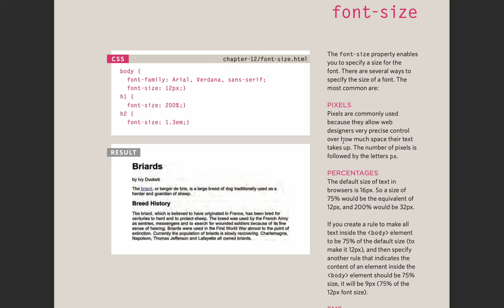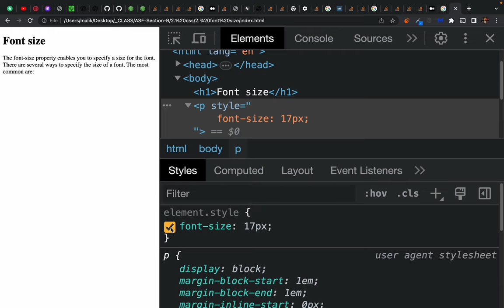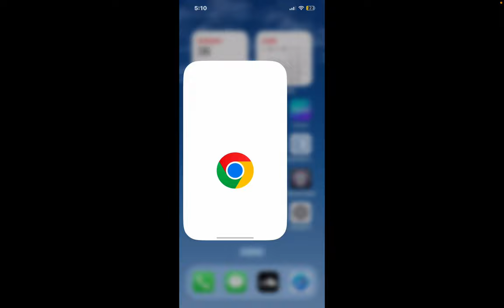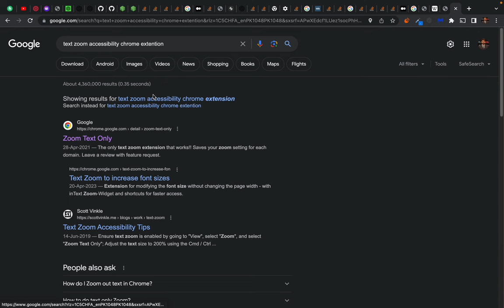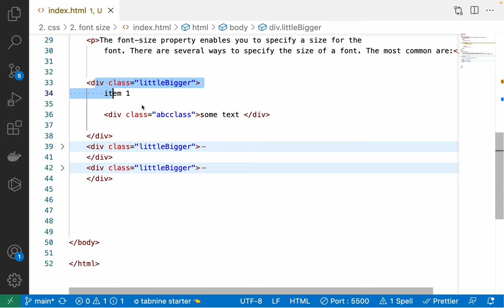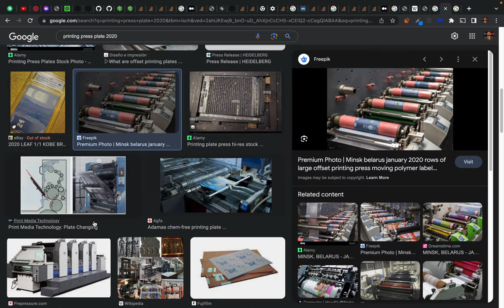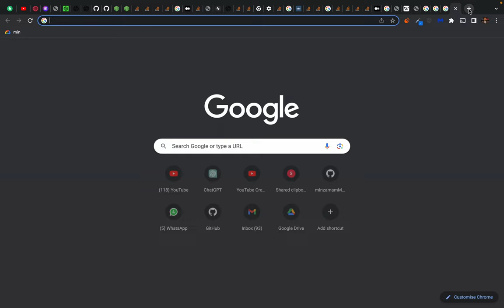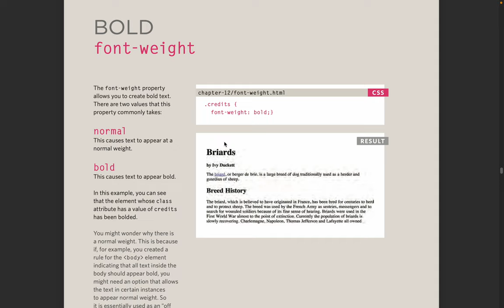Font Size in CSS3 - design Element of Type Scale - font size in pixel percentage and REM